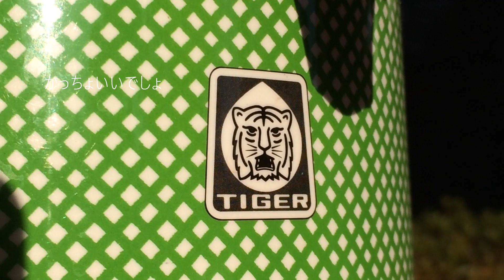タイガー魔法瓶ロゴマーク～昔はイケメン系の巻～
旧ロゴのほうが、今よりなんかいいぞ（個人的に）